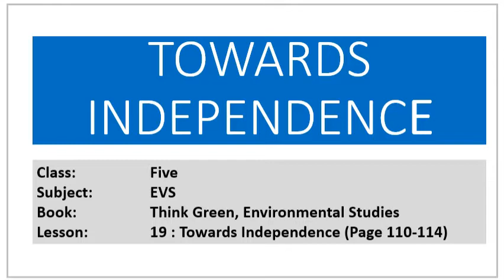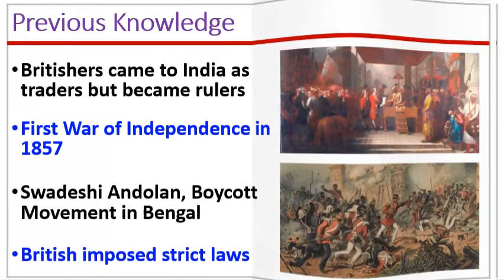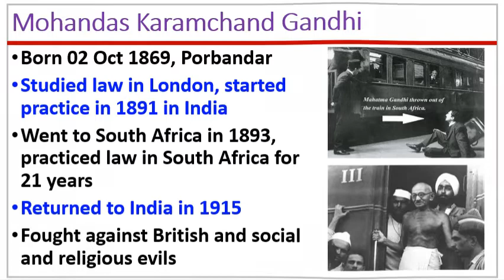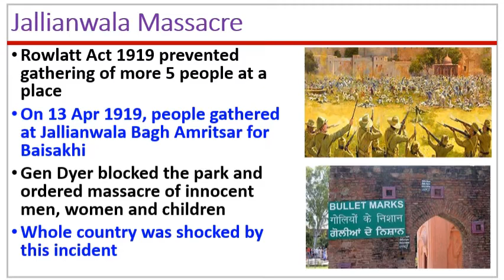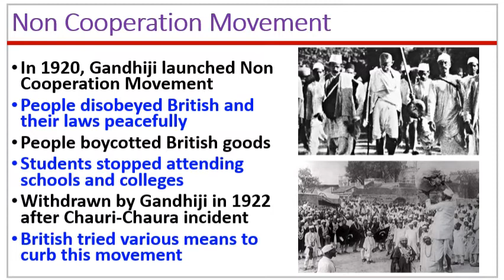CLASS V EVS LESSON 19: TOWARDS INDEPENDENCE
BY: MRS ANJU KAUSHAL